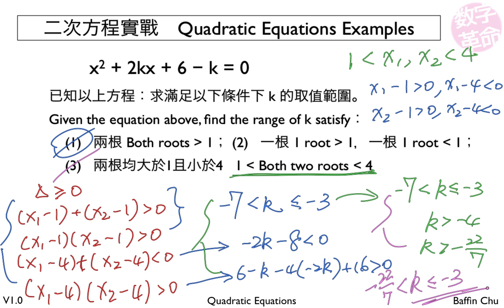2 002 Quadratic Equations 21